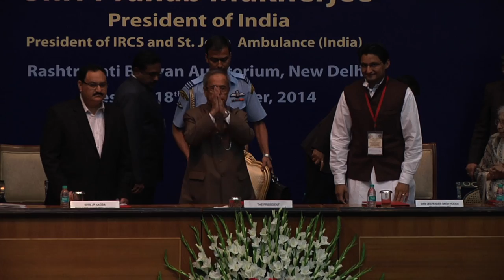President Mukherjee presided over the Ceremonial Session of the Indian Red Cross Society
The President of India, Shri Pranab Mukherjee presided over the Ceremonial Session of the Annual General Meeting of the Indian Red Cross Society and St. John Ambulance (India) at Rashtrapati Bhavan today (November 18, 2014).He also felicitated individuals and institutions at the function for their outstanding efforts to serve the needy, the ill, the helpless, the aged and all others on whom they have bestowed their kindness and care.

Speaking on the occasion, the President congratulated the Indian Red Cross Society and the St. John Ambulance (India) for their selfless service and their humanitarian work in all parts of Indian society. He stated that the Indian Red Cross Society and the St. John Ambulance (India) are considered the pioneers and role models for voluntary workers and non-governmental organisations in India today.

The President said that in most advanced societies, Governments as well as non-governmental organisations have taken the necessary steps to prepare, to the extent possible, for the kind of unforeseeable eventualities that we call disasters. In recent years, India, too, has learned from its experiences and taken similar measures. Thus, while the 1999 super-cyclone caused 10,000 deaths in Odisha, thanks to the pre-emptive arrangements made by Government, the negative impact of the last two cyclones in Odisha and Andhra Pradesh, resulted in very few casualties. We could manage to provide safety and security to maximum number of livestock, people and property located in the path of the approaching storms. Our success in doing this demonstrates the significant improvement in our technology, capacity and capability to pre-empt and thus mitigate the devastating effect of natural disasters on our territory. The President stated that India’s achievement has been recognized internationally as a triumph of early warning and timely action.However, we are aware that more needs to be done; more vulnerable people need to be empowered; they need to have a greater ability to secure and protect themselves. More communities need to be free from the risks of disease and the dangerous forces of nature. To achieve that, joint efforts of state institutions and civil society will be required. The President said that with additional volunteers and skill development – as well as stock-piling of essential relief materials and disaster risk reduction work Government, voluntary service societies and local communities can assist vulnerable populations with ever greater swiftness and efficiency.